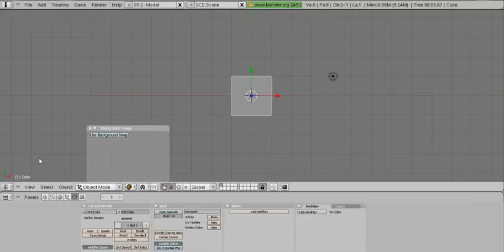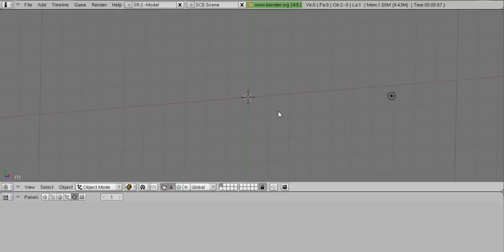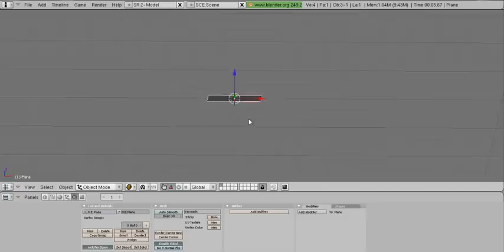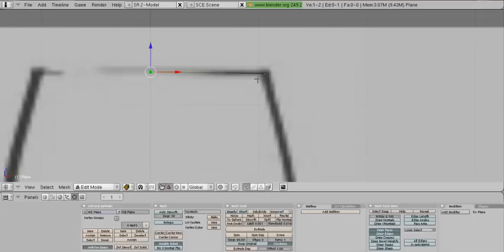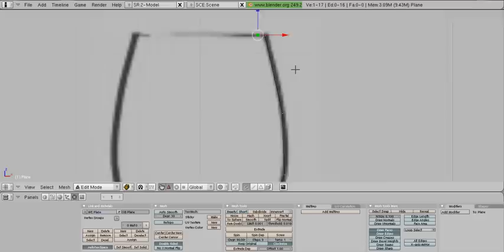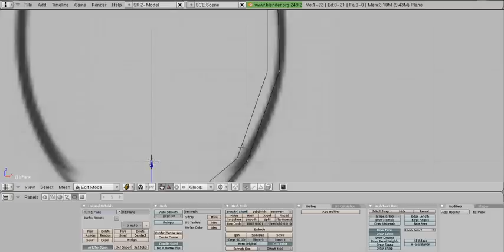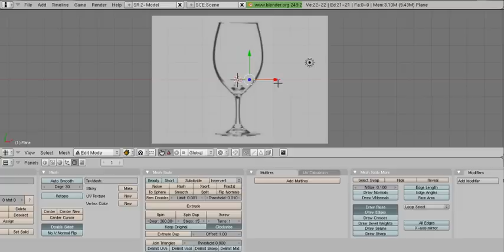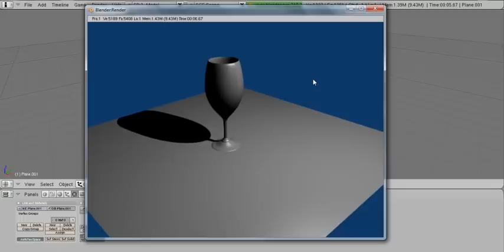Mullen blender - Tutorial 2 Modelado de una copa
Segundo video, en este tutorial se explica como modelar una copa con la herramienta spin